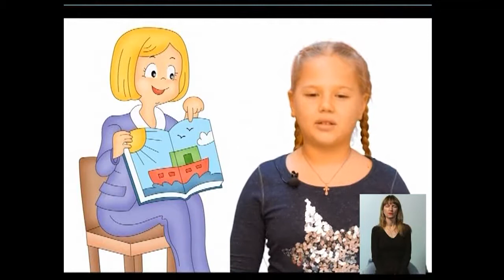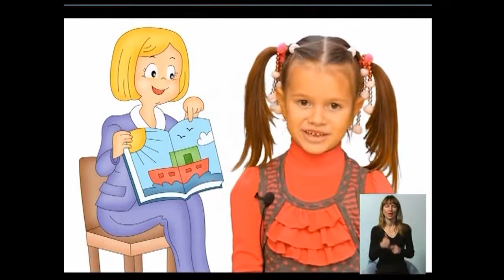25_04 Чудесный канал с Никитой